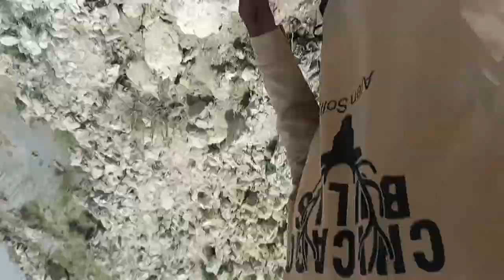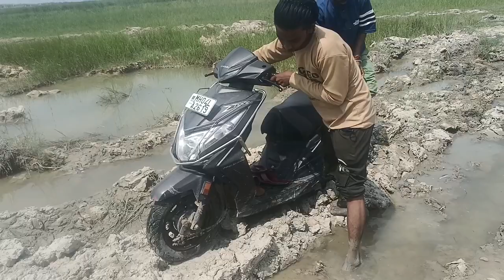बाइक फंस गई हमारी 😪 | Babu vaibhav Vlog